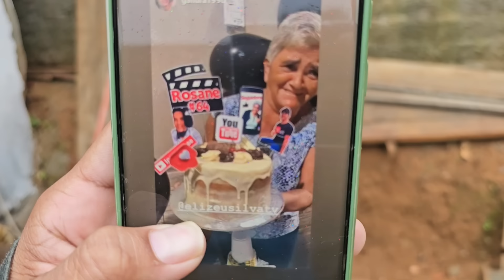CHEGUEI DE SURPRESA NA OBRA DA JAQUELINE! VEJA A PINTURA COMEÇOU!